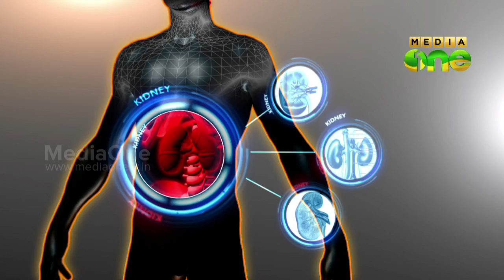Stethoscope(8) - Health travelogue from MediaOne-Snakebite Treatment